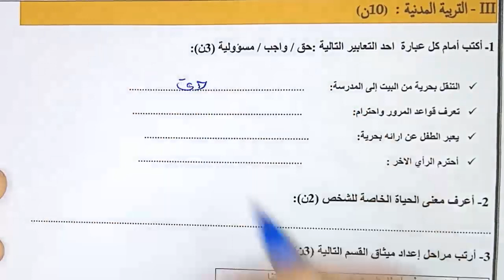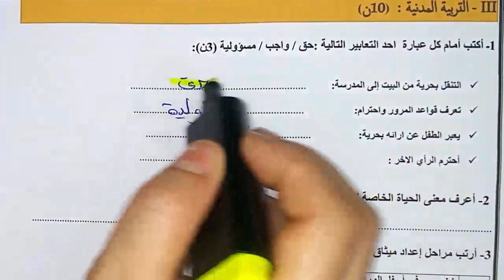الامتحان الموحد السادس 2022 تصحيح الامتحان المحلي الموحد الاجتماعيات دورة 2022 الموحد تصحيح تربية